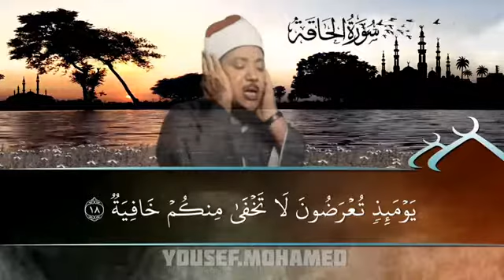Surah al- Haaqah by Qari abdul basit abdussamad (*must watch*)